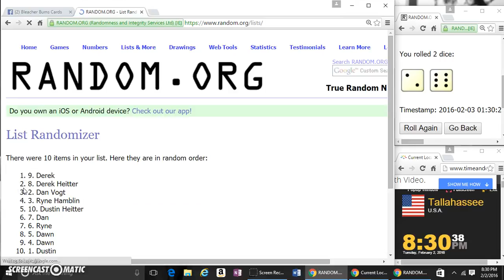ARCHIVES GRACE AUTO